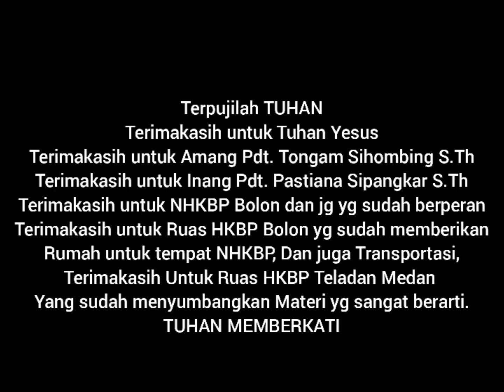Kunjungan NHKBP Bolon ke HKBP Teladan Medan| aksi sosial untuk pencarian Dana Pembangunan Gereja.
Gereje Bolon HKBP Pangururan Tgl 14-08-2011 baru merayakan Jubeleum 100 tahun.
Satu bulan kemudian Tgl 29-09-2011 terjadilah musibah kebakaran Gereja,
semua jemaat Gereja tersebut mengalami Kesedihan.

pada ssat kejadian tersebut timbulla ide² dari N_HKBP Bolon untuk Aksi sosial yaitu membuat kotak Amal/kotak Sumbangan di simpang 4 Persis di depan Gereja tersebut,
tetapi tidak berlangsung lama karna banyak yang Pro dan Kontra terpaksa di stop aksi tersebut.

Dihari-hari berikutnya Muncul lagi Ide² dari N_HKBP untuk melakukan aksi sosial yaitu kunjungan Gerejawi ke Gereja² HKBP yang berada di Medan,
dan N_HKBP konsultasi/meminta persetujuan dari Pendeta Resort,
puji Tuhan Rencana NHKBP Di setujui Pdt. Resort karna Aksi Sosial itu sangat bermanfaat demi Pembangunan Gereja yang baru.

trus NHKBP Mempersiapkan segala sesuatunya,
mulai dari latihan Koor, persiapan bazar Baju oblong, gelas bergambar Gereja yg Sudah Terbakar, payung yg ada gambar gereja yg sudah terbakar,dll.
semua itu di persiapkan NHKBP demi kemuliaan TUHAN dan Tercapainya proses pembangunan Gereja yg baru.

Biaya NHKBP pada saat kunjungan dari masing² anggota dengan cara patung²an selesai kunjungan dibayar langsung dari uang yg dapat hasil kunjungan tersebut.
yang di bayar adalah Makan dan Minyak Mobil,
biaya diluar dari itu tidak di tanggung karna itu sudah kesepakatan seluruh NHKBP pangururan Bolon.

Seluruh Anggota NHKBP maupun BPH (badan pengurus harian) berkomitmen untuk satu tujuan dan tidak bisa bermainmain dan butuh keseriusan,
akhirnya tibalah waktunya Kunjungan pertama Ke HKBP Teladan Medan.

Puji Tuhan NHKBP Bolon Disambut dengan sukacita,
NHKBP 3x mengikuti ibadah dalam satu hari itu,
yaitu Pukul: 08:00 Wib
Disetiap ibadah NHKBP menampilkan Koor dan Infokus Vidio Kebakaran Gereja diputar di altar untuk menggugah hati jemaat yg ada di Gereja Tersebut,
Pulang ibadah NHKBP Evangelisasi koor di depan altar dan padasaat itulah Ruas menyumbang ke kotak yg disediakan.

Pengurus NHKBP pada saat itu adalah

Ketua: Good Father Sitanggang

Wakil Ketua: Ronald Sinaga

Sekretaris: Evryani br Silalahi

Bendahara: Lusianna Sinaga ( ChieChie)

Masa Jabatan BPH (Badan Pengurus Harian) bln 11-2011 s/d bln 11-2013

anggota Sopran
1. Evryani br silalahi
2. Netty br Tamba
3. Irawati br Sitanggang
4. Sanny br Nainggolan
5. Efi dormiana br Sitanggang
6. Eflija br Sinaga

Anggota alto
1. Lusianna br Sinaga (Chiechie)
2. Ira D br Naibaho
3. Martha br Sirait,
4. Juliana br Sitanggang

anggota tenor
1. Good Father Sitanggang
2. Martogi Simbolon
3. Henry Ferdinan Sitanggang
4. Hendri Naibaho
5. Deonal Sitanggang

anggota Bas
1. Josdiwanto Gurning
2. Ronald Sinaga
3. Exaudi Silalahi
4. Rony J Siregar
5. David Hendra Sitanggang
6. Freddy Sitindaon
7. Ragat Sitanggang
8. Agus Sitanggang

Pelatih Koor
Rony J Siregar

Conduct
1. Rony J Siregar
2. Lusianna br Sinaga ( ChieChie)

Pemain Musik
Rony J Sirega ( Keyboard)
Agus Sitanggang ( Seruling)
Hendri JB Naibaho ( Gitar)
Obi Naibaho ( Odap/ Gendang)
James Naibaho ( Kecapi/ Biola/ Gitar)

Paniroi/ Penatua NHKBP
St.O. Naibaho.

Pendeta Resort Gereja Bolon HKBP Pangururan
Pdt. Tongam Sihombing M.Th/ Inang Pdt. Pastiana br Sipangkar S.Th

kalau ada yang kurang pas ataupun salah penulisan mohon di maklumi
TUHAN MEMBERKATI